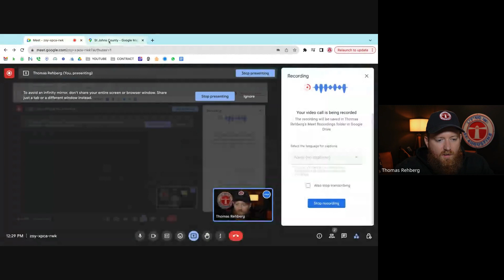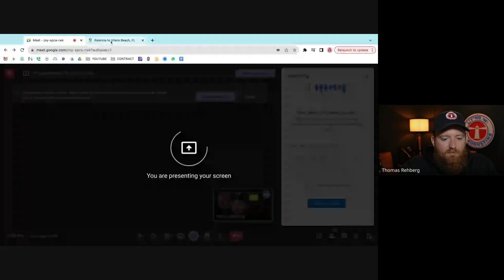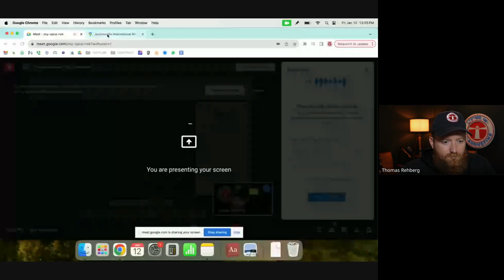Explore St. Johns County: A Map Tour Relocation Guide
Welcome to "Explore St. Johns County: A Map Tour Relocation Guide," the ultimate resource for anyone considering a move to this beautiful region. Join us on a detailed journey through St. Johns County, where we uncover the best places to live, work, and play.

Why Choose St. Johns County?

Scenic Beauty & Attractions: Delve into the stunning landscapes and attractions that make St. Johns County a desirable destination.
Community Insights: Discover the diverse communities, each offering a unique living experience.
Essential Amenities: Learn about essential amenities such as healthcare, education, and shopping facilities, critical for a comfortable relocation.
Tour Highlights:

Interactive Map Exploration: Navigate through St. Johns County with our interactive map, highlighting key areas and hidden gems.
Real Estate Overview: Get insights into the real estate market, including housing options suitable for various lifestyles and budgets.
Lifestyle and Leisure: Explore local activities, cultural events, and recreational opportunities that enrich life in St. Johns County.
Your Guide to Relocation:

Comprehensive Overview: This guide is designed to give you a comprehensive overview, helping you make an informed decision about your move.

TIMESTAMPS
00:00 Introduction
01:41 Map Tour of areas that are 20 minutes far from the beach
05:36 Map Tour of Major Attractions in St Augustine
08:17 Information about Median Price Point in St Johns County
09:58 Communities to consider within 20 mins from the beach
18:30 Reasons Why People want to move to northern part of St Johns County
26:33 What are the most affordable communities in St johns County